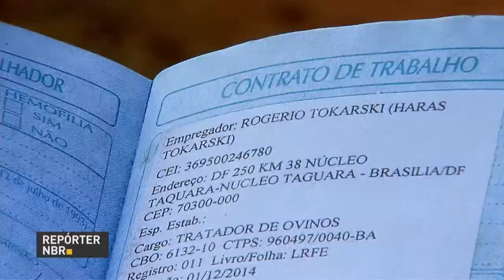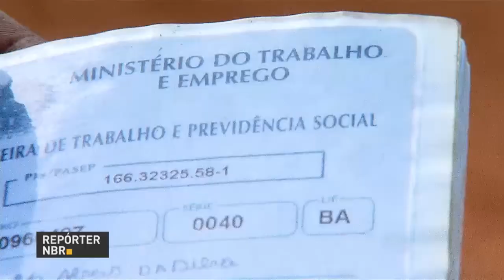BOLETIM REPÓRTER NBR 17h - 28 de maio de 2018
REPÓRTER NBR 17h - 28.05.18: arrecadação de tributos federais bateu novo recorde em abril ao totalizar R$ 130,806 bilhões. Veja também: começa nesta terça-feira (29), em São Paulo, o Fórum de Investimentos Brasil 2018.